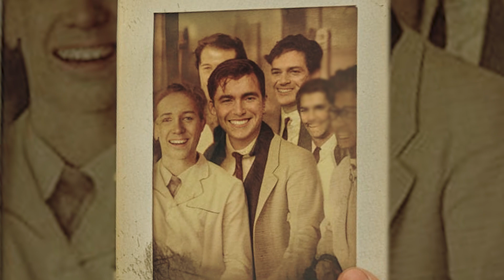This Story Is Everywhere, But It's Not Being Covered... Just Watch What He Discovered In Chernobyl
In the eerie silence of Chernobyl's Exclusion Zone, a team of scientists ventures into a long-abandoned Soviet military compound. Led by Dr. Alexei Kovalenko, they uncover evidence of secret experiments that challenge the official narrative of the nuclear disaster. As they delve deeper, they face not only the physical dangers of radiation but also the moral implications of their discovery. With each revelation, the stakes grow higher, and Alexei must confront his own past while racing against time to bring the truth to light. What lies hidden in the shadows of Chernobyl's tragic history?